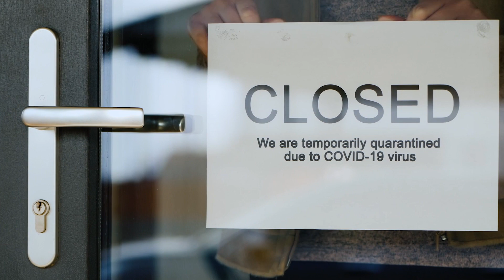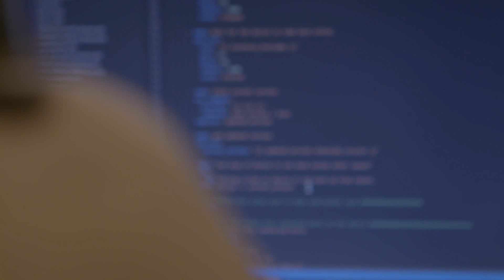Asian Development Bank saves hundreds of hours by automating infrastructure management with Red Hat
To continue offering relevant, timely services in the face of natural disasters, climate change, and pandemics, Asian Development Bank (ADB) sought to modernize and automate its IT infrastructure.